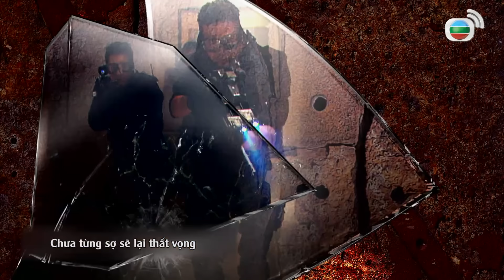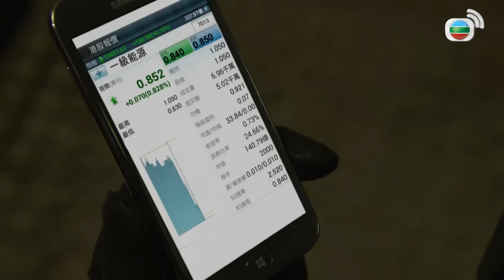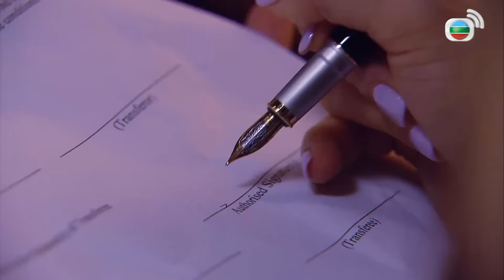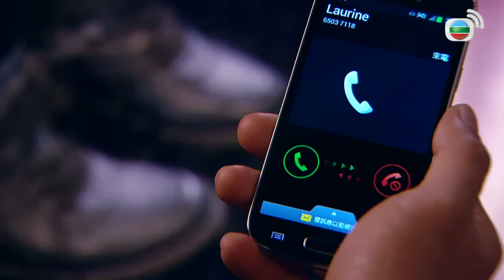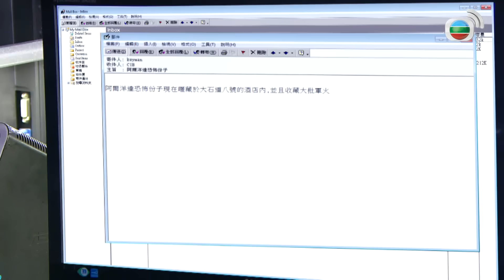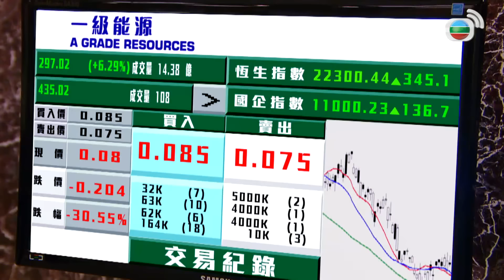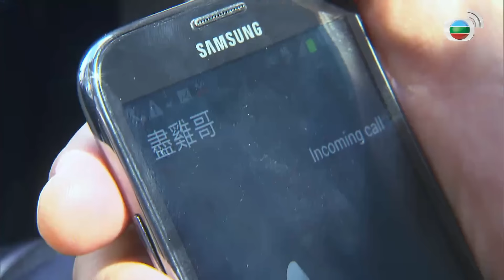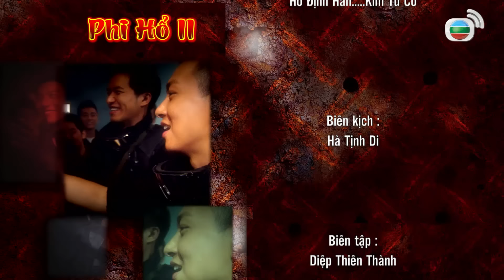TVB Phi Hổ 2 tập 16 | tiếng Việt | Mã Đức Chung, Chung Gia Hân, La Tử Dật | TVB 2014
Phim Phi Hổ 2
Diễn viên: Mã Đức Chung | Chung Gia Hân | La Tử Dật | Lương Cạnh Huy | Huỳnh Trí Văn | Viên Vỹ Hào | Hà Tuấn Hiên | Hồ Định Hân | Kênh TVB tiếng Việt

✨Nội dung phim: Trong một lần hành động giải cứu con tin, cảnh sát Triển Hàn Thao gặp được cảnh sát chìm Chung Vi Ân đang bị xã hội đen truy sát, ấn tượng sâu sắc với mưu trí và lòng can đảm của cô, Hàn Thao giúp Vi Ân phục chức. Cả hai lâu ngày sinh tình, nhưng mọi người đều phát hiện Vi Ân lúc thật lúc giả, còn lợi dụng tin tình báo khiến đội Phi Hổ gặp nguy hiểm. Giữa lúc Hàn Thao không biết nên làm thế nào, đồng đội trong lúc hành động phạm sai lầm vụ bị xử lý khiến cấp trên nghi ngờ năng lực lãnh đạo của anh. Nội bộ đội Phi Hổ cũng xảy ra nhiều mâu thuẫn. Đứng trước những mối nguy cơ bùng phát bất cứ lúc nào, Hàn Thao và các đồng đội sẽ chung sức phá giải như thế nào đây?